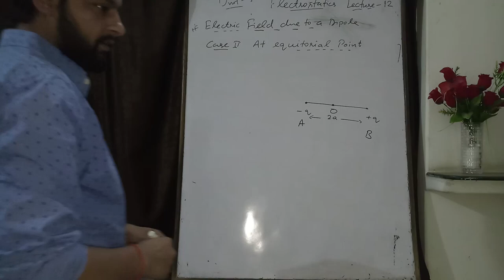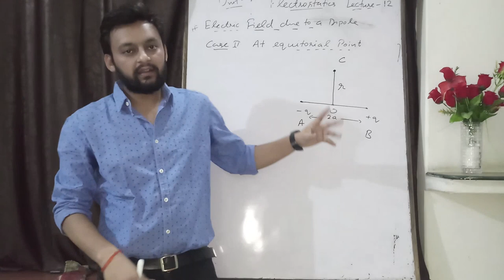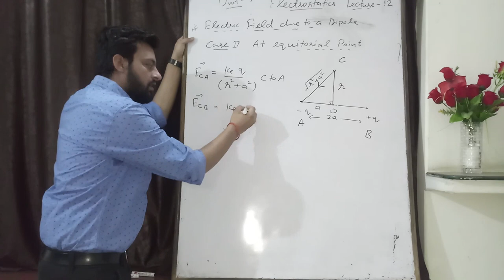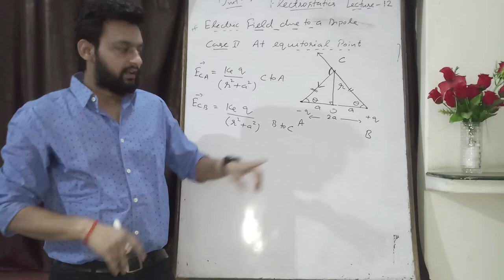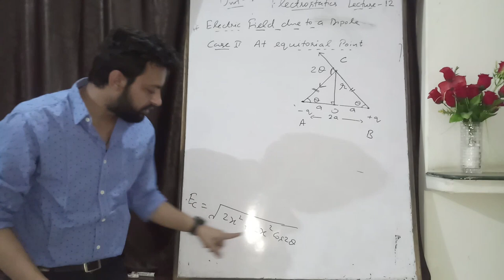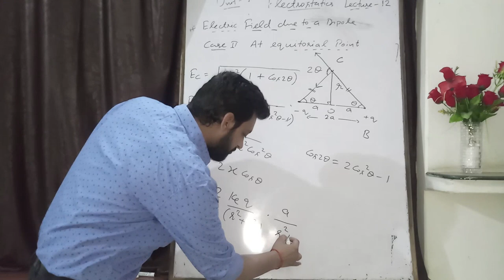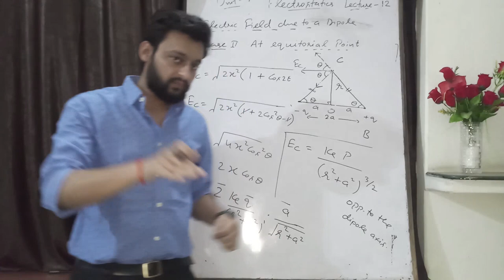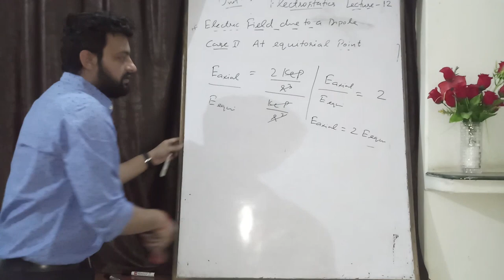Electrostatics Lecture 12-b | Field due to a Dipole at Equitorial Point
● Equitorial Points for a dipole
● Electric field due to a dipole at equitorial point
● meaning of short dipole
● Comparision of fields at axial and equitorial points